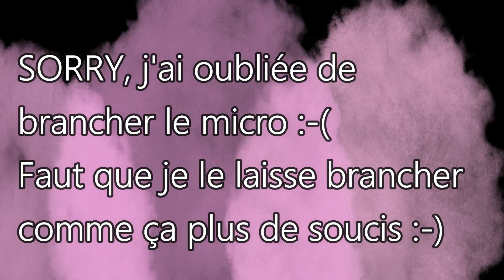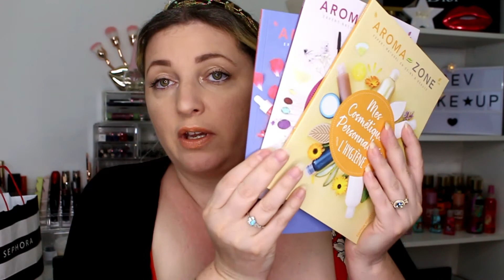HAUL Aroma Zone, fabrication de savons maison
Coucou,
On se retrouve dans cette nouvelle vidéo pour un petit HAUL de ma commande Aroma Zone pour fabriquer mes propres savons maison :-)
Voici le site en question:
Pour les nouvelles,
Merci de me suivre et de m'encourager ça fait toujours plaisir.
Ma seconde maison ahahah... SEPHORA
Ma page créa: bijoux, attaches tétines, tableaux etc
-Pour me suivre sur d'autres réseaux:
- Bon plan IGRAAL qui reverse du cashback à chaque achats que vous ferez sur un site partenaire, voici mon lien de parrainage qui vous fera gagner direct 5e

Beauté privé ,vous fera gagner 5e de bon d'achat immédiat lors de l'achat

Bisous bisous
Severine